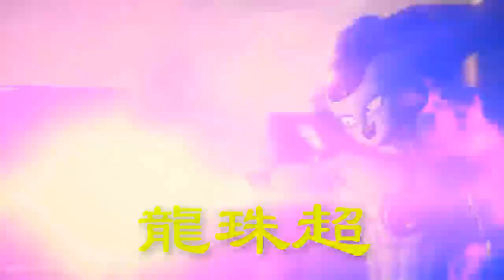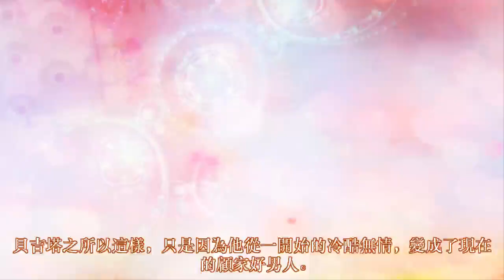龍珠超：悟空穿越回以前的時空，巴達克遇見悟空：這次能否挽救賽亞人的命運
提起賽亞人，就會不由自主的想起戰鬥以及無情，當然，這是對過去大部分賽亞人的評價。不過，就連我們的巴爹似乎也是如此，曾經親口說出卡卡羅特是垃圾，戰鬥力低下下級戰士，即使如此他已經深愛著自己的孩子，這點特殊的情感在賽亞人中稍有的。